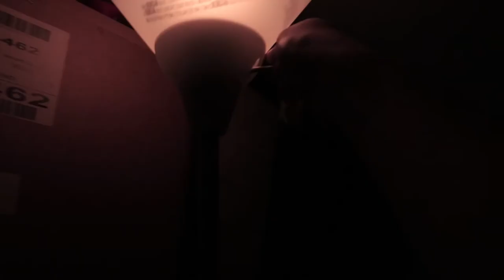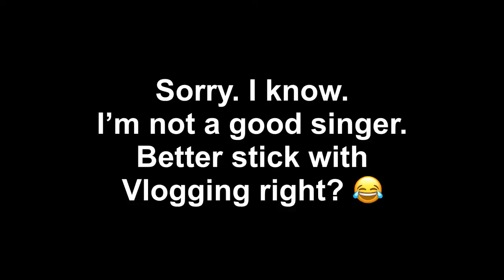VLOG # 011 --- sudden drop in temperature :D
so on this vlog, it was a really nice day (80° F) then it suddenly dropped to 50's to 60's. but, we still had a good time. barbeque, good music, drinks, and company. please do watch it! again, this vlog is edited thru phone using lumafusion app.